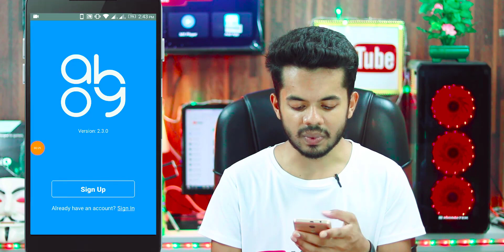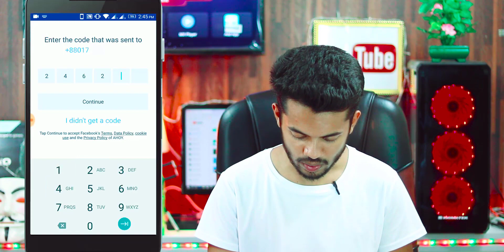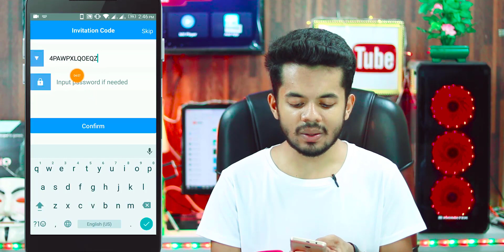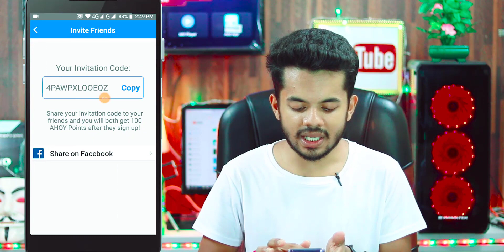Unlimited Free Call On Mobile AHOY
বন্ধুরা সবাই কেমন আছেন আশা করি আপনারা সবাই অনেক অনেক ভাল আছেন। আজকের এই ভিডিওর মাধ্যমে আমি আপনাদের মাঝে এমন একটা ফ্রি কলিং অ্যাপ্লিকেশন শেয়ার করেছি যেটা দিয়ে আপনারা দেশে-বিদেশে আনলিমিটেড কথা বলতে পারবেন যদি জানতে ইচ্ছে হয় ভিডিও টা দেখতে থাকুন। আর এই ভিডিওটা আপনাদের বন্ধুদের মাঝে শেয়ার করতে ভুলবেন না। ধন্যবাদ সবাইকে

⭕Promotion Code:-
    4PAWPXLQOEQZ